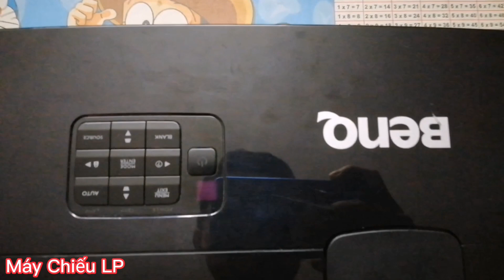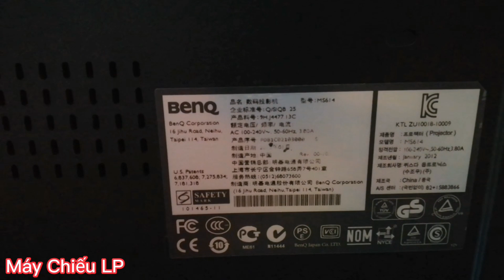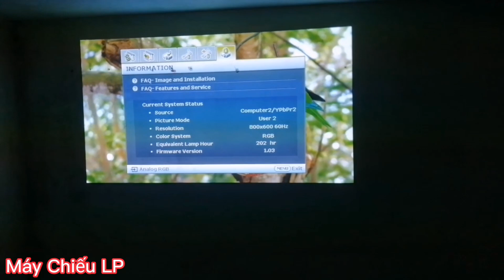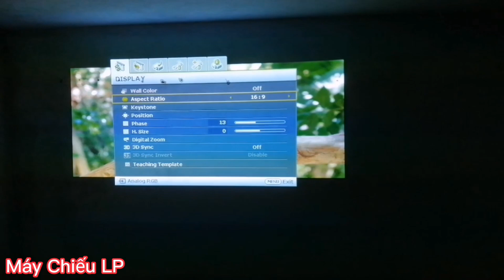Máy chiếu BenQ ms614, có 3D, máy bóng loáng soi được cả gương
Máy chiếu benq ms614.
Độ sáng 2700ansilumen.
Độ phân giải 800x600.
Tương phản 5000:1
Cs bóng 220w.
Tuổi thọ bóng :5000h.
Có 3D chuẩn. Dòng máy chạy DLP.
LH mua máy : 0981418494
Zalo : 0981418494